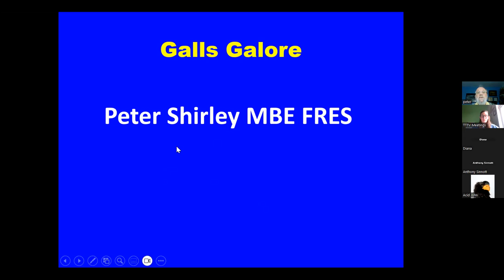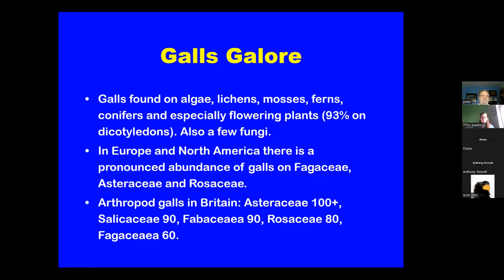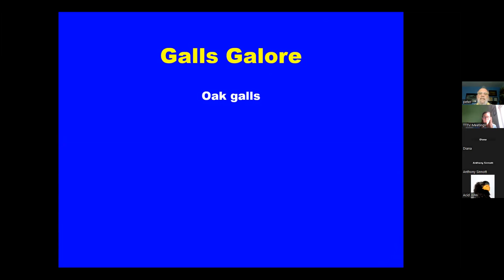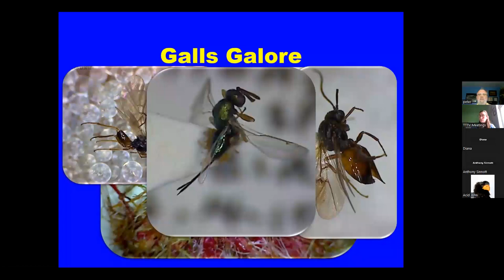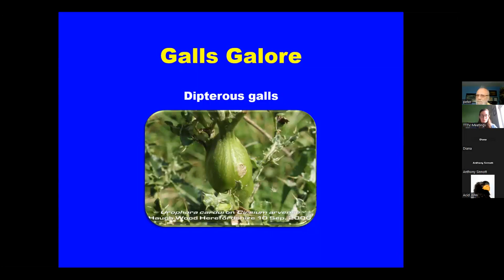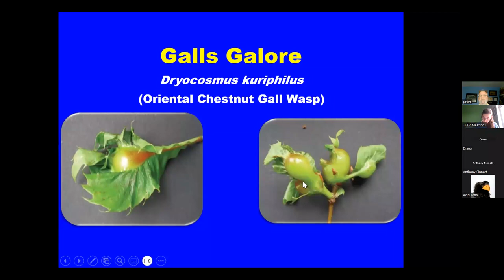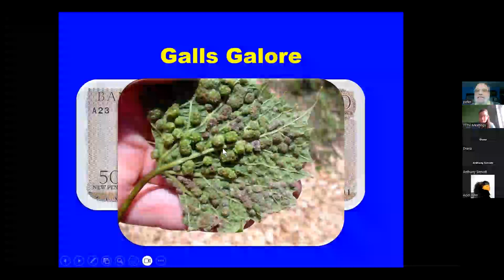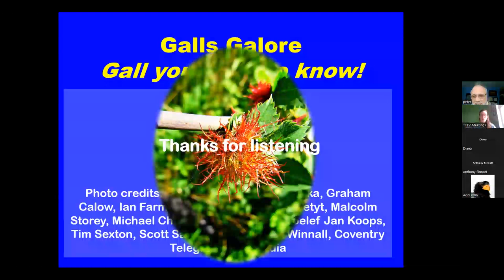Introduction to Plant Galls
Recording of online talk 'Introduction to Plant Galls'. Workshop was run on Tuesday 8th August 2023. Kindly funded by the Wild Flower Society.